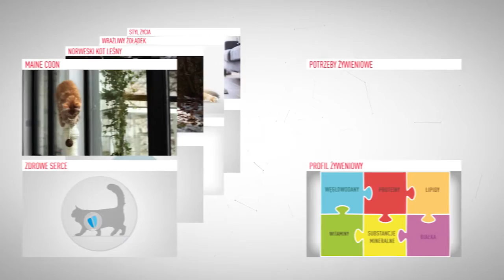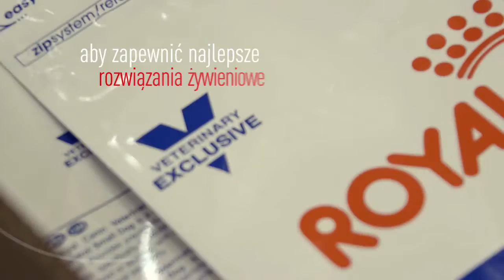Lepszy świat dla zwierząt || Świat ROYAL CANIN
Każde zwierzę przychodząc na świat, ma inne potrzeby, inny charakter. Niezależnie od wieku psa, czy wieku kota, od rasy psa czy rasy kota, każdy z nich jest wyjątkowy. Każdy ma szczególne potrzeby związane ze swoim etapem życia, czy aktywnością. Royal Canin  wraz ze specjalistami, lekarzami weterynarii, technologami żywienia opracował innowacyjny plan żywienia dla Twojego zwierzątka.

Witaj w Świecie Royal Canin, w tej serii filmów pokażemy Ci nasz świat i pasję do zwierząt

Na kanale publikujemy porady i wskazówki odnośnie żywienia, a także wychowania, pielęgnacji psów oraz kotów, a także wszystkie inne przydatne informacje dla właścicieli zwierząt. Firma założona została przez lekarza weterynarii Jeana Cathary i od ponad 40 lat koncentruje się na zdrowym żywieniu psów i kotów. Misją firmy Royal Canin jest tworzenie precyzyjnych rozwiązań żywieniowych, dostosowanych do indywidualnych potrzeb zwierząt i sprzyjających ich zdrowiu oraz dobremu samopoczuciu. W Royal Canin zdrowe żywienie psów i kotów zyskuje nowy wymiar!